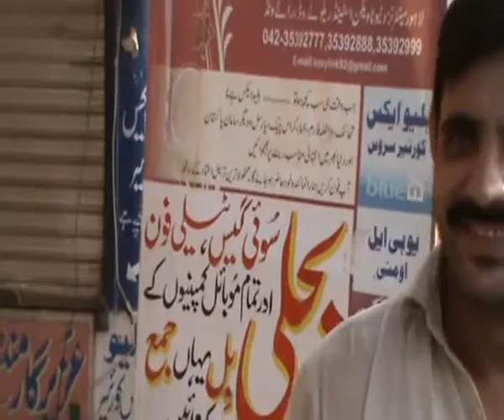RAIWIND/ AKHBAR FROOSH part 02/ By iftikharraiwindi-18-092011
Mr zafr Shah & Mr qamr Shah  RAIWIND/ AKHBAR FROOSH  part 02/ By ift6ikharraiwindi-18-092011